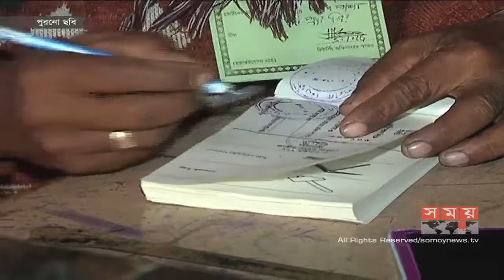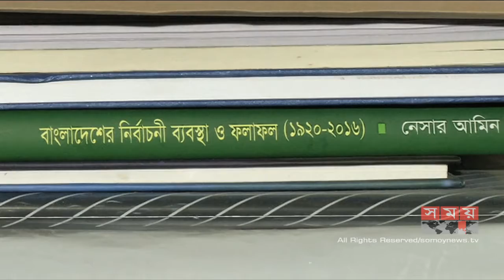ROADMAP REAX UP